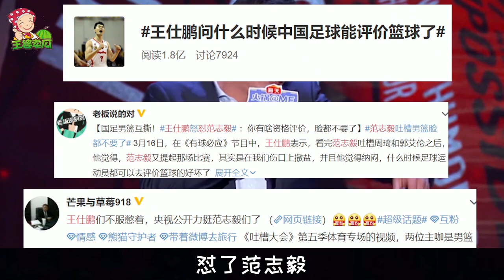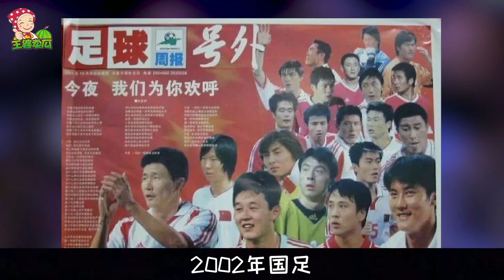太狗血！范志毅作为《吐槽大会》的奇葩，想不到他的婚姻史更奇葩！一婚赔百万，二婚是香港女星，三婚比自己小18岁？【王婆说瓜】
范志毅这个已经过气八百年的上世纪九十年代的足球明星居然在《吐槽大会》火了一把。以前只知道他球踢得好，脾气爆、爱打裁判，今天才知道，原来他还有讲脱口秀的天赋啊，如今成为了《吐槽大会》上的一朵奇葩。今天婆儿就跟大家聊聊这位足坛明星范志毅，聊聊在他职业生涯中的高光和低谷，爱怼人的火爆脾气为啥一直改不了？以及他不大狗血的情感故事。

2、白冰：为何老公跟男人跑了？白冰惨遭骗婚，老公丁一gay实锤，利用白冰成功上位？

3、曾黎：3任前男友都是影帝，为啥自己却火不了？传闻被章子怡抢了资源，可笑！